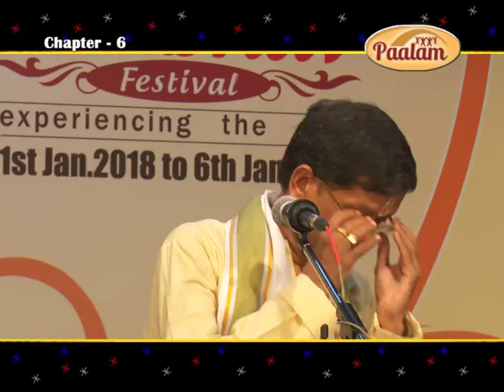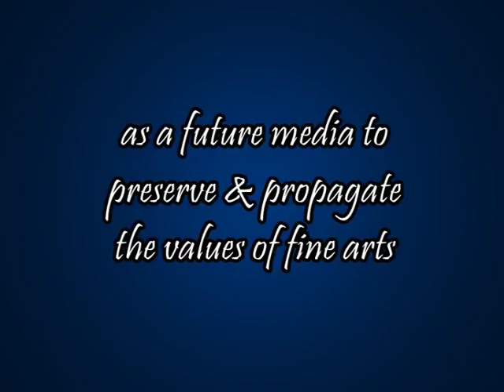FULL VERSION-Lec Dem of Neyveli Santhangopalan on raga Vagadeeswari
This lecture Demonstration by Neyveli Santhanagopalan on Raga Vagadeeswari  held during Anubhav Festival (Theme: One Raga One Kriti) on 1st Jan 2018 conducted by Paalam in association with Mudhra.